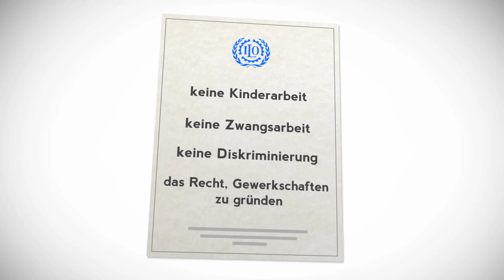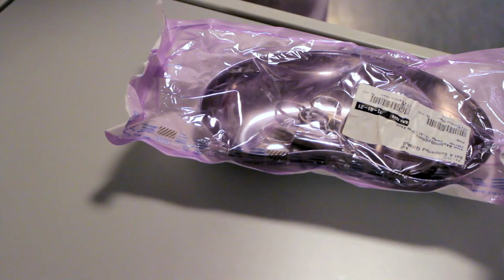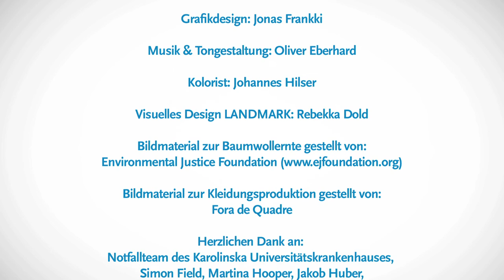Überprüfung sozialer Standards in der öffentlichen Beschaffung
Sozial verantwortliche Beschaffung  ist machbar. Dies zeigen vier Praxisbeispiele aus Bremen, Barcelona, Schweden und den Niederlanden, die nicht nur die Einhaltung von Sozialstandards fordern, sondern sie auch überprüfen.